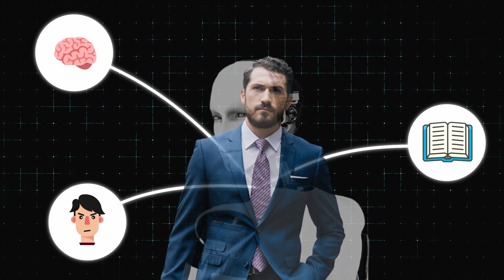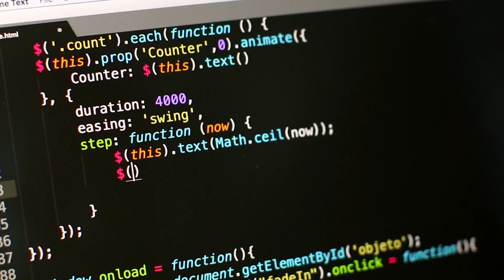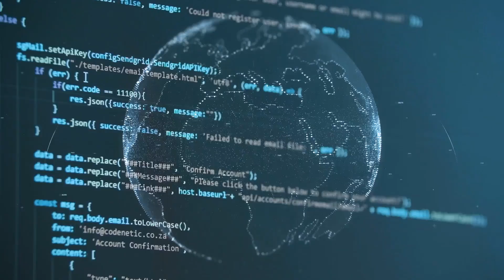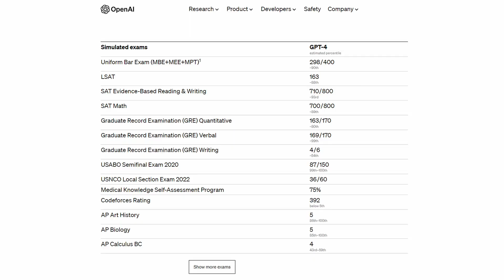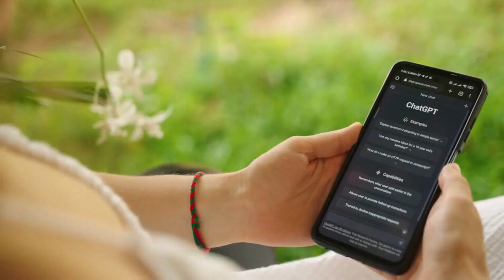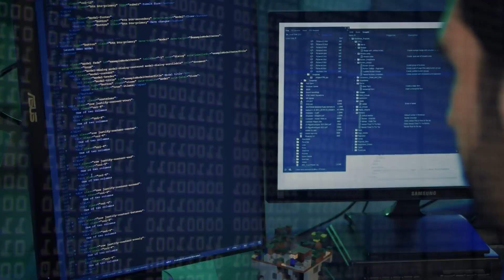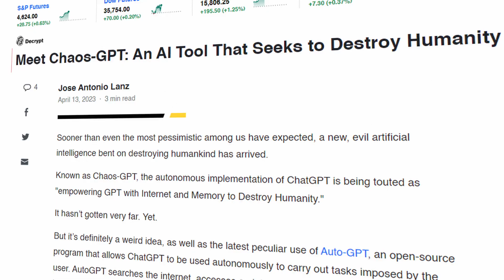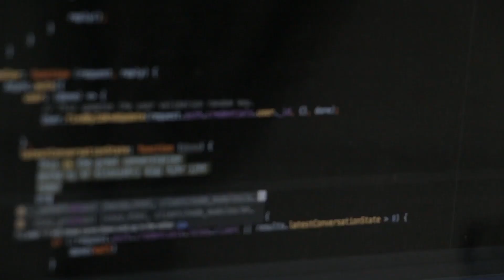AGI Full Breakdown: A New Era That's Changing Our Lives Forever!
Don't miss out on our latest videos and updates!

AI Theory is the ultimate destination for all things related to artificial intelligence. This channel is dedicated to exploring the fascinating world of AI and how it's changing the way we live, work, and interact with the world around us.

1. The videos have no negative impact on the original works.
3. The videos are transformative in nature.
4. We use only the audio component and tiny pieces of video footage, only if it's necessary.
5. If you want to get credits, please comment under the video, and give us 48 hours.